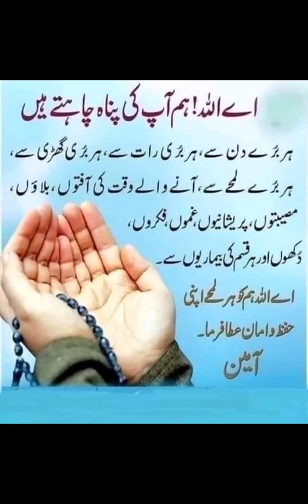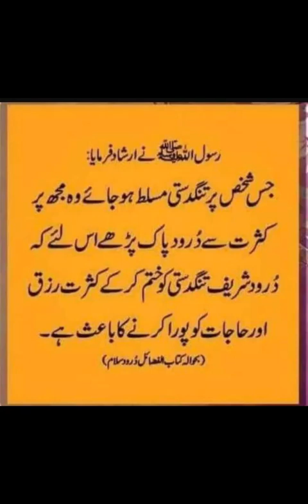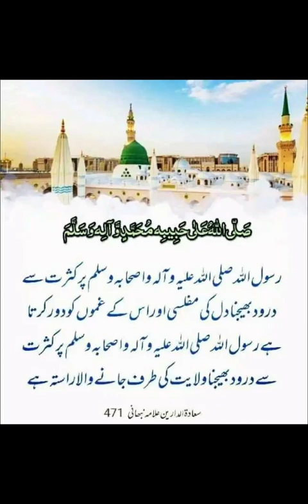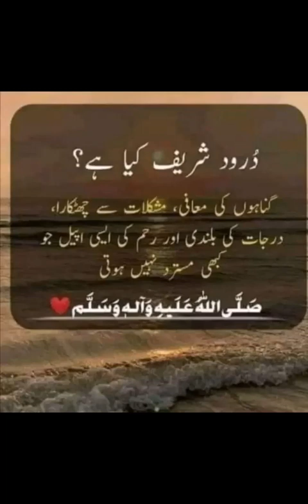Ali (r.a) zamin // Panjtan Paak Islamic Channel // (manqabt)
AOA!
Mian mehnat se apni videos bnata hon
Shorts videos, long videos, status videos  upload krta hon
Islamic information quotes main ap k sath shear krta hon
Ap sub ki support ki zarorat he   jazak Allah
Khalid Hasnain Khalid
Shahid Mehmood
Ahmd Ali Hakim